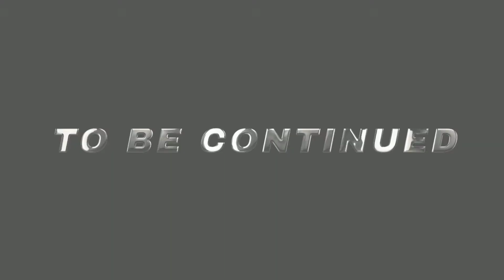INDOMINUS REX VS INDORAPTOR VS SCORPIUS REX - Batalha Jurássica - ep 1 - 4°temporada